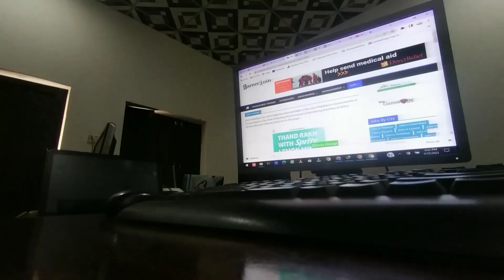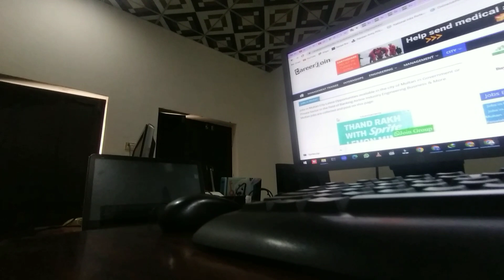Coca Cola ke Sath Roti khai